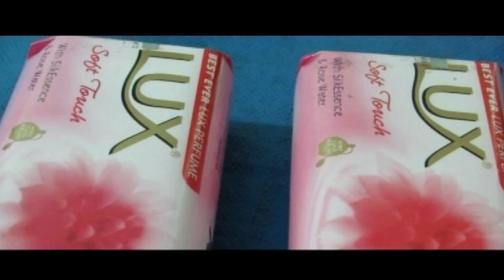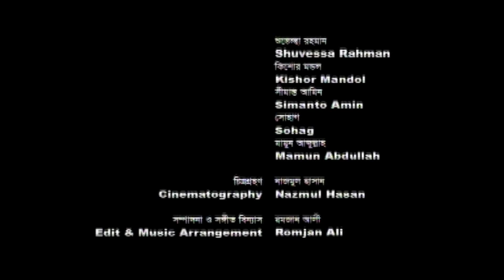Birohanondo | বিরহানন্দ | Sojol | Zakia Bari Momo | Kalyan Koraiya | Bangla Romantic Natok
Drama : Birohanondo | বিরহানন্দ
Script & Director : Abu Hayat Mahmud
Starring : Sojol, Zakia Bari Momo, Kalyan Koraiya, Sarwr Saikat,
D.O.P : Nazmul Hasan
Edit & Color : Romjan Ali
Digital Platform : ATN Bangla